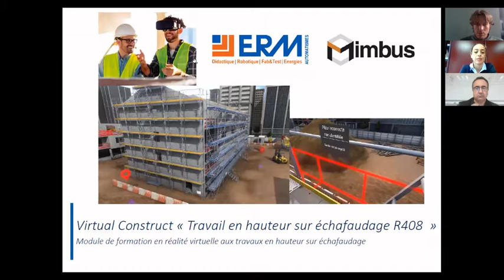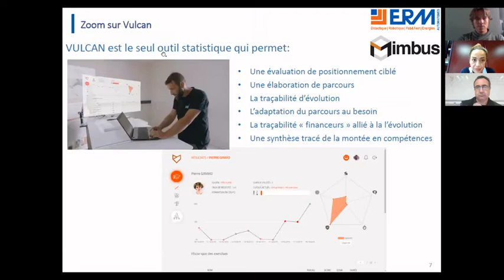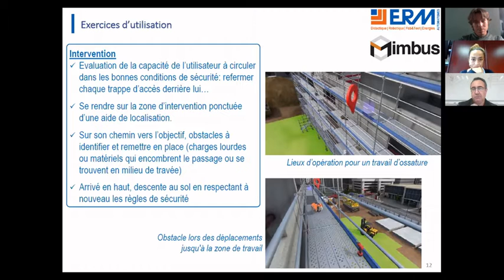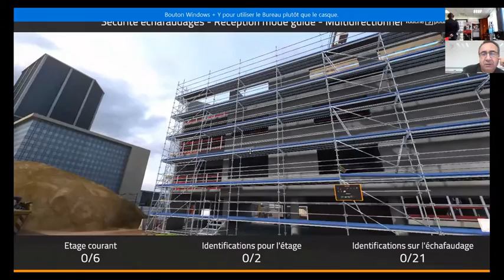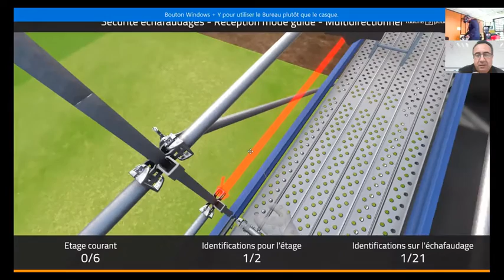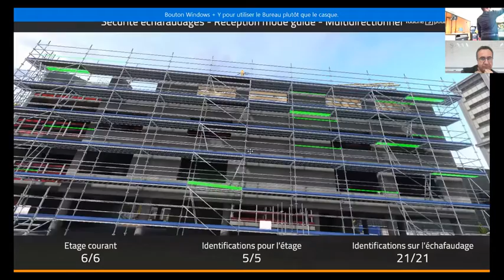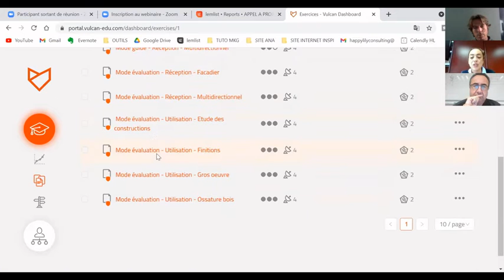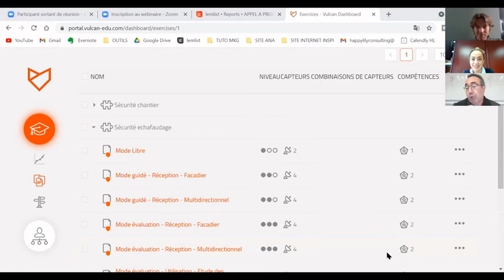Webinar - Virtual Construct « Travail en hauteur sur échafaudage R408 »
Ce webinaire présente le module de formation en réalité virtuelle Virtual Construct « Travail en hauteur sur échafaudage R408 »

A l’issue de cette présentation, vous découvrirez :

• Démonstration live du module
• Mise en situation de contrôle échafaudage et correction des défauts
• Echange avec les formateurs-scénaristes